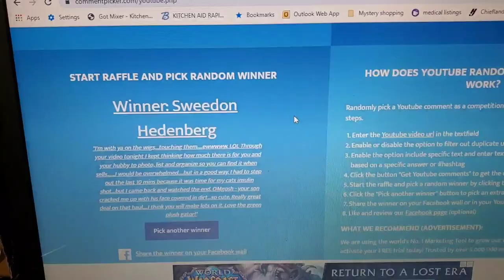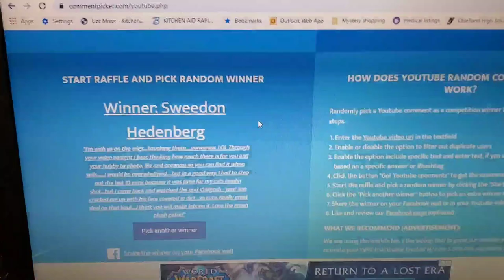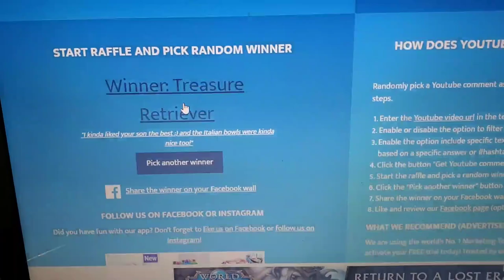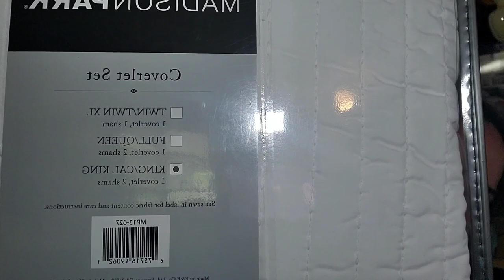What To Do When Ebay Sales Are Slow For Increase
I like to show what sold on ebay, thrift store finds and hauls, selling tips for ebay amazon and mercari.

Our ebay store
New Ebay Store

GoProHero 8
GoPro Seeker backpack with built in mount

Shipping Supplies

Bubble wrap 700ft small bubbles

Bubble wrap 175ft if you’re just starting and only need one roll!

Large bubbles, I use this on DVD VCR and larger items

Cute turtle poly mailers

Mix of cute design poly mailers, I primarily use these for my poshmark clothing orders

12 rolls of thick packing tape

Shipping scale weighs up to 110 lbs

6x6x6 boxes for first class items (I try to use free priority whenever I can on priority mailing, but these 6x6x6 only weigh about an oz and perfect for protecting lighter weight items)

12x18x6 boxes, these I use for dvd/vcr combos most fit perfectly in these

9x6x4 boxes for a little bigger items that still weigh under a pound and go first class

250 6”x9” bubble mailers – I only get these when I don’t have a ebay coupon!

19x24 poly mailers great for large blankets/bedding

Listing /Photography/ Prop supplies

24” photo booth with different backgrounds comes with lights this works great for smaller items to get professional photos

53”x18’ white photo paper, this is the best I’ve found I tape to wall to do photos of hanging garments and larger items.

Jewelry props

Necklace Display

Bracelet Display

Earring Display

Multiple bracelet display

Decorative Jewelry Bags

Ring Sizer

Ring Stands

Small Jewelry Boxes

Medium Jewelry Boxes

Heat Sealer

12” poly tubing (you can get individual poly bags, but this is cheaper in the long run)

Heat sealer machine
12" heat sealer